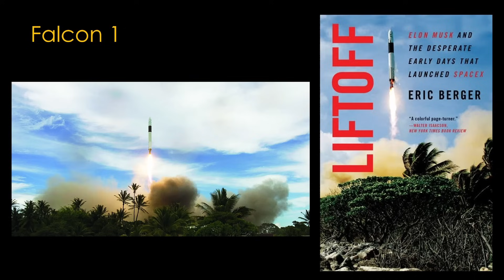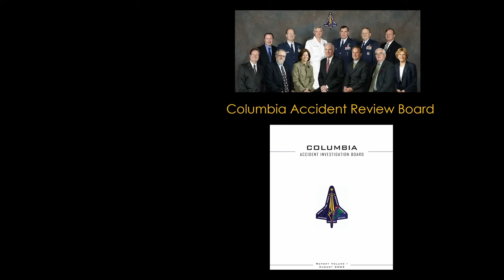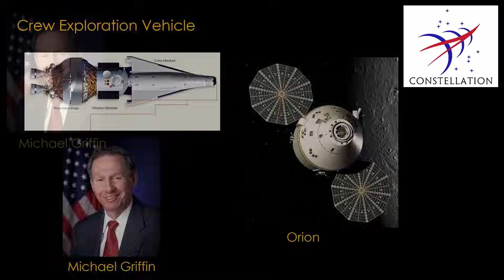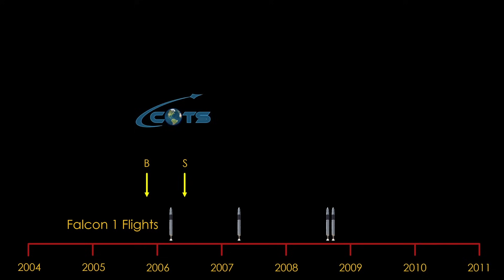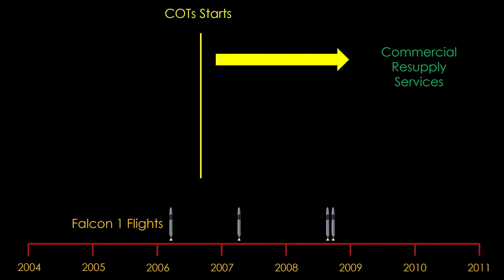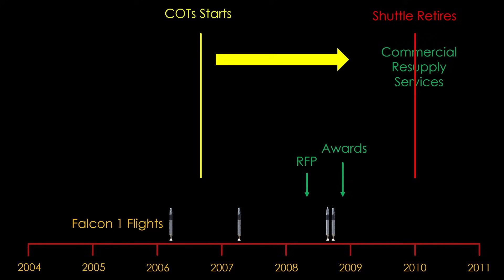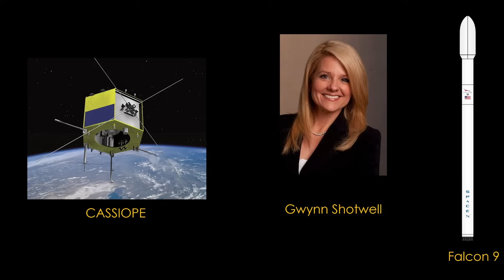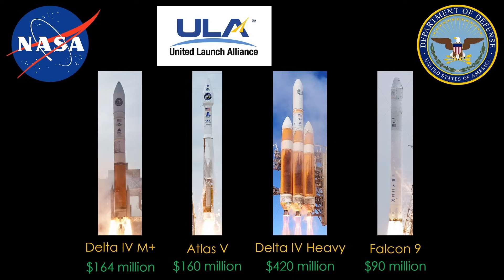How SpaceX Might Have FAILED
SpaceX benefited from some very beneficial circumstances when it was developing Falcon 9. What might have happened in an alternative universe where things were different?